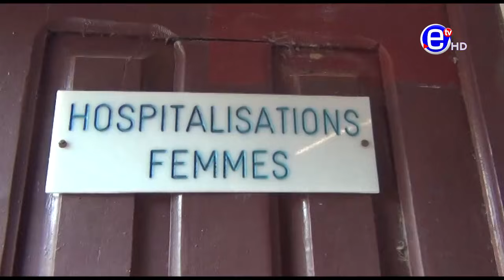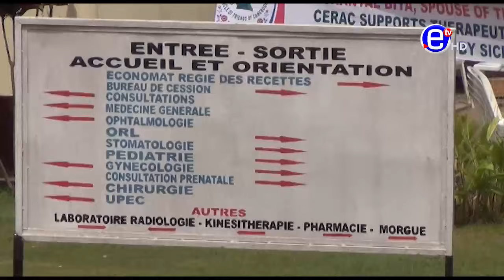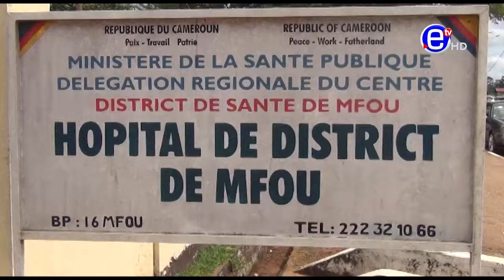TEMOIGNAGE DE SABINE LISETTE AKONO ESTROPIÉ PAR SON COMPAGNON - ÉQUINOXE TV